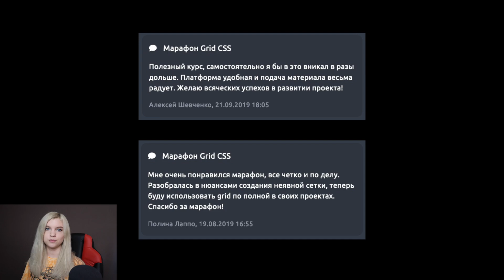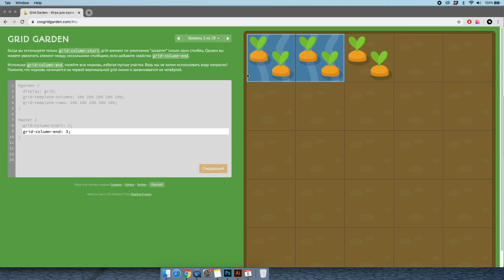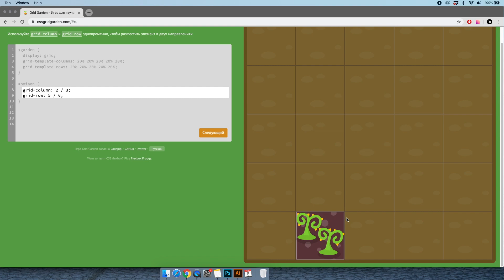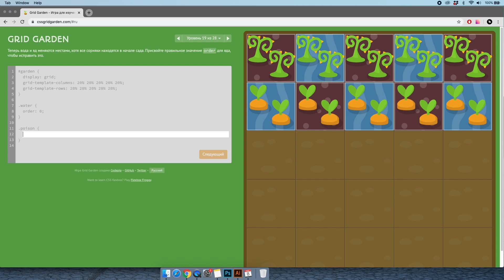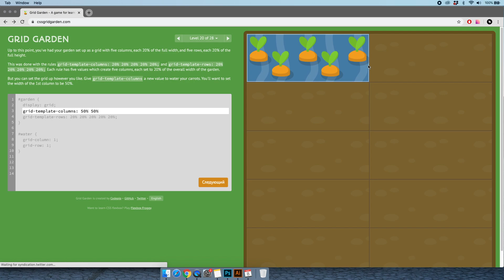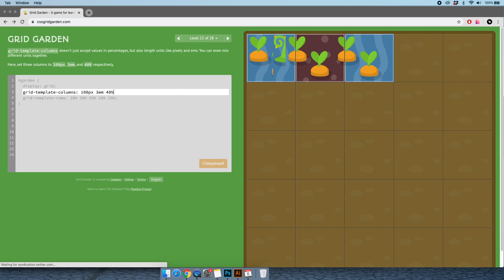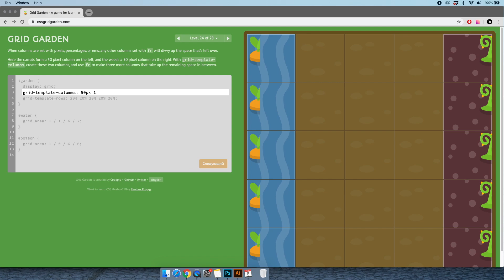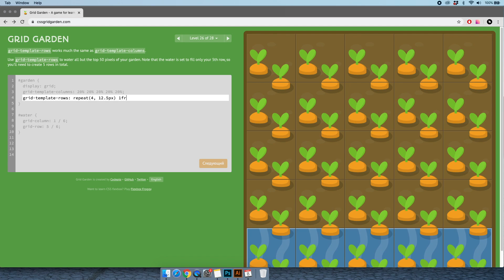Решения и ответы игры Grid CSS Garden